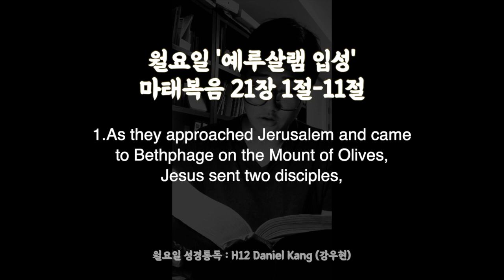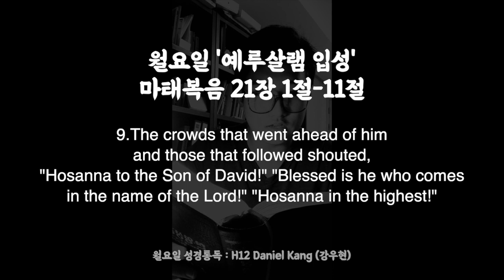LIS Passion Week 월요일